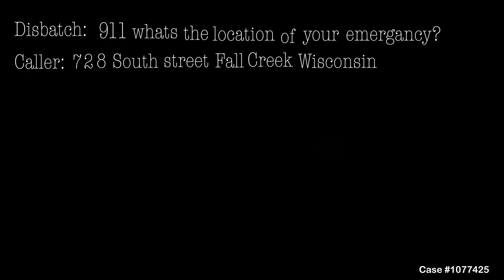Disbatch Call Case number 1077425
This is for an ARG.